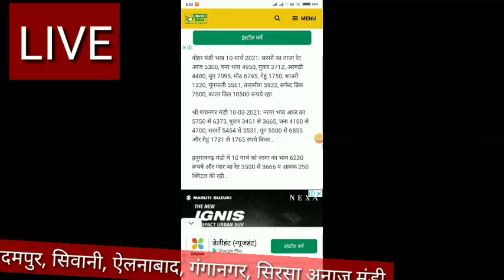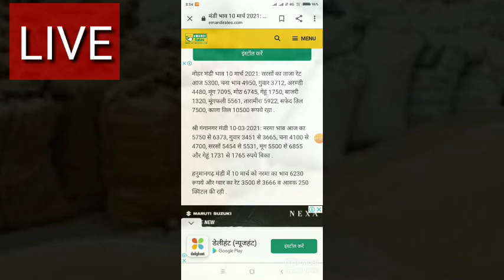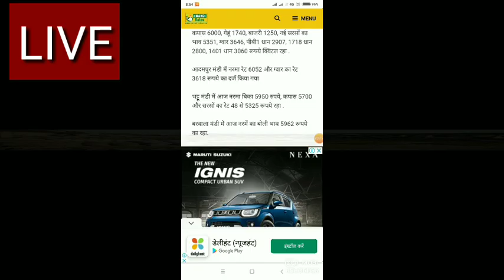11 मार्च 2021 ताजा मंडी भाव। नोहर, आदमपुर, सिवानी, ऐलनाबाद, गंगानगर, सिरसा,।mandi bhav today।।